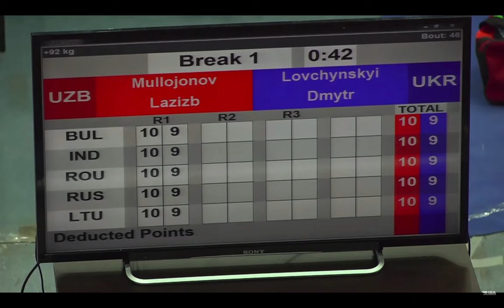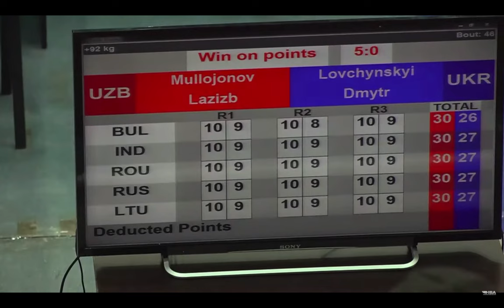Lazizbek Mullojonov (UZB) vs. Dmytro Lovchynskyi (UKR) Strandja Tournament 2022 (92+kg)